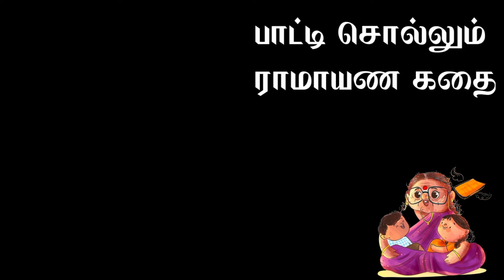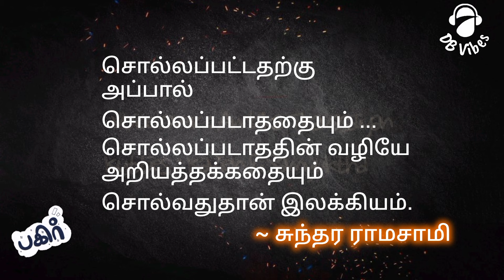Tamil Ramayana Story * Episode 5 * Final Episode *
It's my pleasure to make this document with my mom and my kids. .. it's always gonna be a irreplaceable treasure of my life journey .. hope my grandson ll see this one Day .. 😁 more than for a youtube channel ,it's a close to heart series.. just for my mom ❤️

கம்பர் இந்த நூலை இயற்றிய பிறகு எண்ணற்ற இராமாயண நூல்கள் படைக்கப்பட்டன. இவ்வாறு இராமாயண நூல்கள் தோன்றுவதற்கு கம்பராமாயணம் தூண்டுதலாக இருந்தது என்று அறிஞர்கள் குறிப்பிடுகின்றனர். அவையாவன, தக்க ராமாயணம்,குயில் ராமாயணம், இராமாயண அகவல்,கோகில இராமாயணம்,அமர்த இராமாயணம், இராமாயணக் கீர்த்தைகள் மற்றும் பால இராமாயணம்.

🍁பாட்டி சொல்லும் ராமாயணம்..
     முற்றும்🙏😊